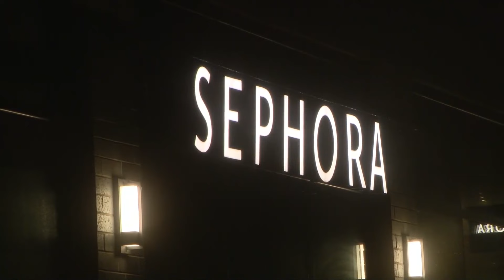Sephora, liquor store burglarized within minutes of each other in Lakeview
Several businesses were hit in a string of break-ins Thursday morning, including two liquor stores owned by the same person.